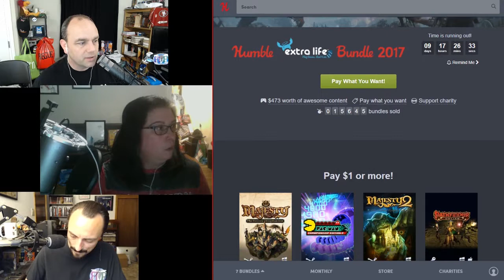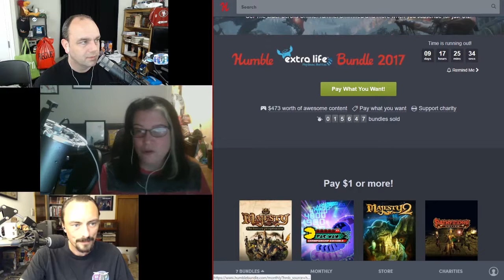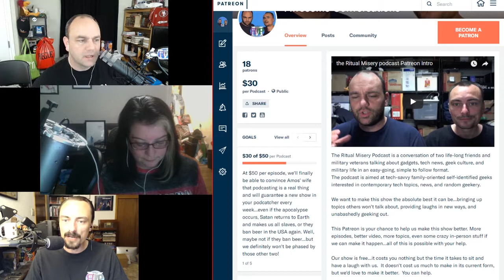Kindness Gone Wrong!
Everyone dressed up for Halloween - Here is Kent as Deadpool
Kent and Ember watched Stranger Things 2... but Amos did not
Check out this cool RMP kindness rock made by a fan
We all agree the best part of going to cons is meeting people
We give our take on the Hollywood sexual abuse scandals
TED Talk:
Chris Hannibal: This strange engine
Join us for our 3rd Annual Streamathon
Find Ember at all the places: Twitter; Twitch; GeekGrills.com

Wonder_Mom named this week's episode!

Next week: surprise!

Amos - @ethancaine

Kent - @rm_delnoche